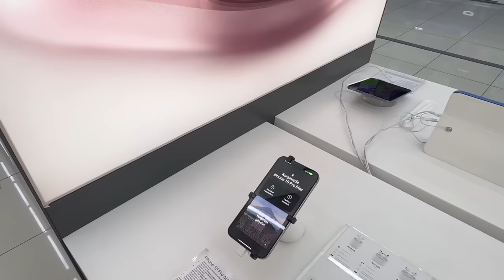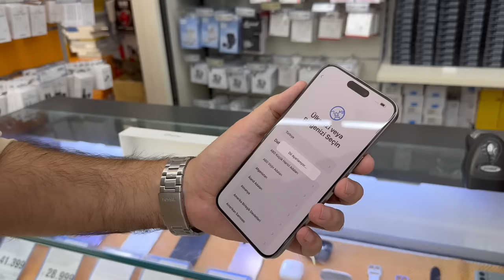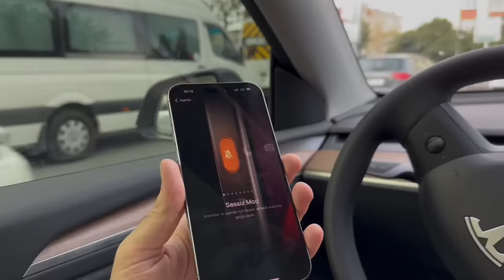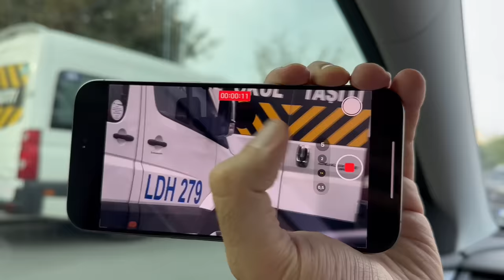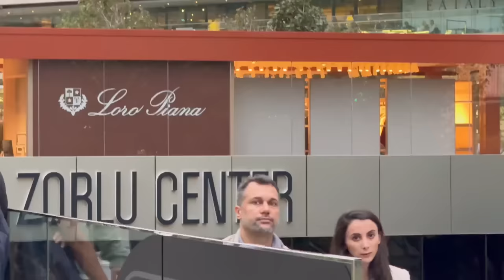BULUNAMAYAN KARABORSA TELEFON! | IPHONE 15 PRO MAX ALDIK | TESLA VLOG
00:00 Giriş
00:22 Yola Çıkıyoruz
02:04 Yoğun Yağış Başladı
02:51 İstanbul’a Geldim
03:08 Apple Stora Geldim
05:30 5 Gün Sonra
05:00 Vatan Computer’a Geldim
11:13 Sonunda 15 Pro Max’i Aldım
11:58 Açıyoruz
17:38 İlk Çekim’i Yapıyoruz